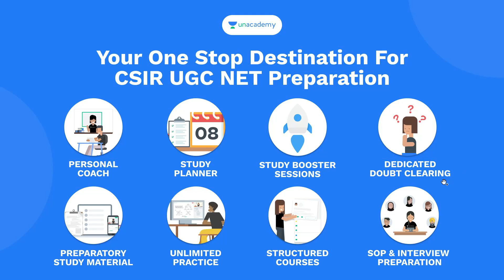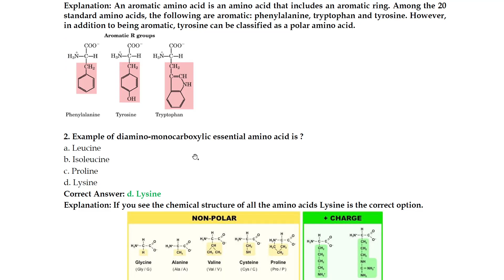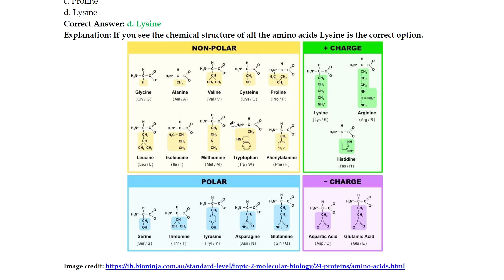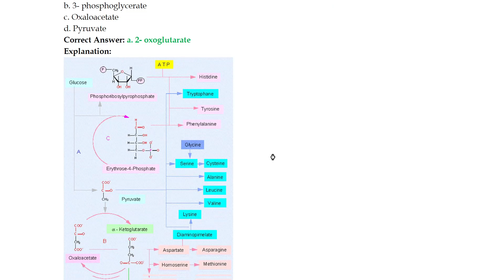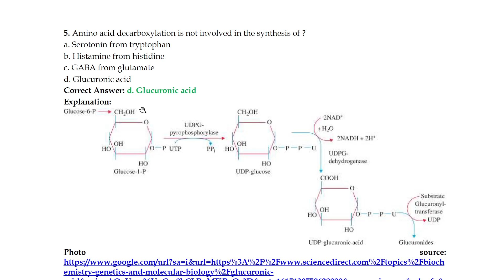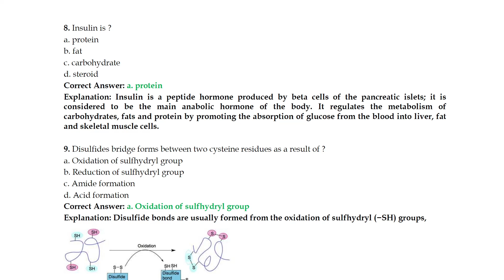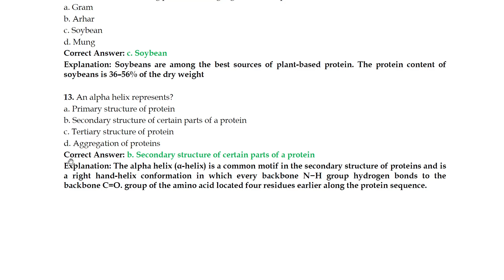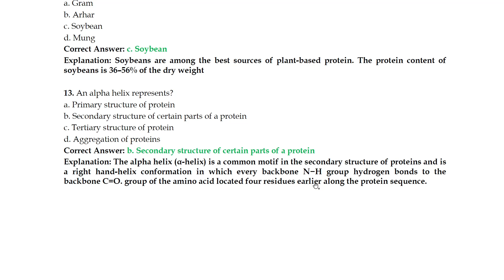Biochemistry: Part-1| BHU M.Sc. Botany Entrance Exam | Answer & Explanation [2008-2020 Questions]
@M.Sc. Botany Entrance Exam
Banaras Hindu University
Video lectures by Masters of Botany

10.Banaras Hindu University 2012 (M.Sc. Botany)